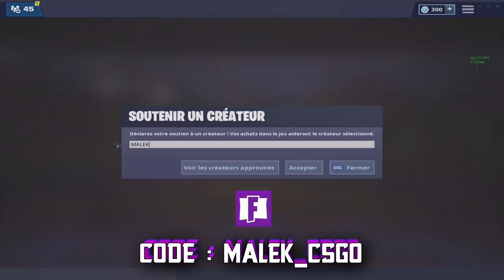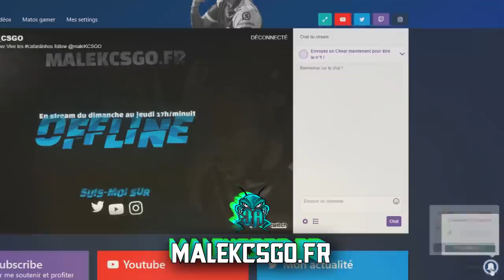MA PREMIÈRE FOIS SUR VERTIGO [CSGO RANKED]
ma premiere game sur de_vertigo sur csgo en MM avec des random.